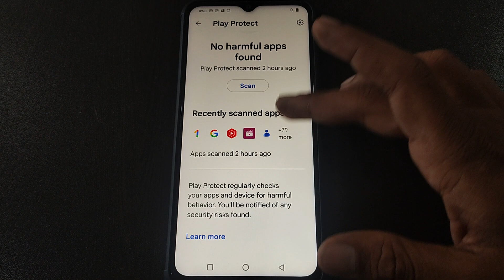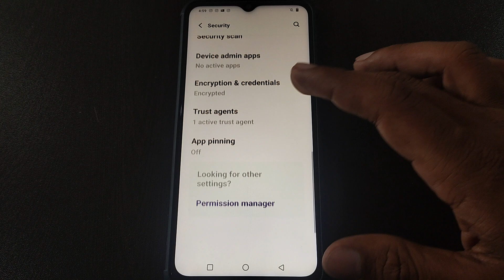security setting Vivo Y02T,how to check Google Play protect Vivo Y02T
how to create google account in vivo t1 | how to problem fixed in google pay | how to set app lock in vivo y21 | how to create google account in tamil | how to create google account in telugu | how to create google account in kannada | how to create google account in new mobile | settings | how to create google account without phone number | how to | how to seeing gmail password telugu | vivo android 12 frp bypass latest security | how to enable fingerprint lock | vivo y21 app lock setting